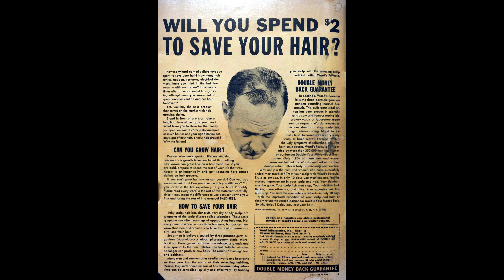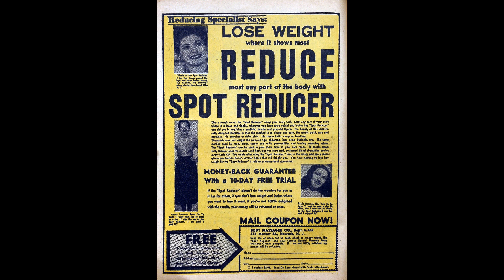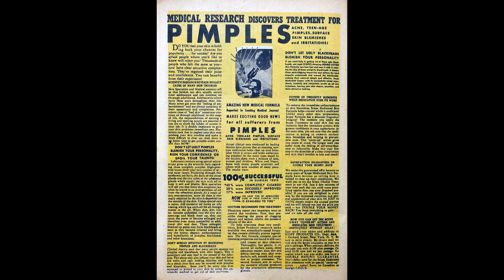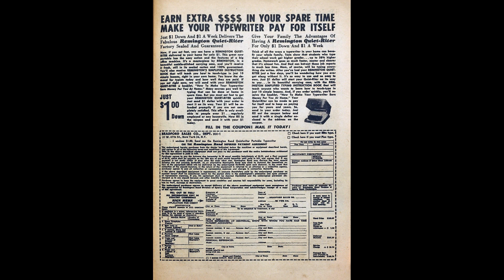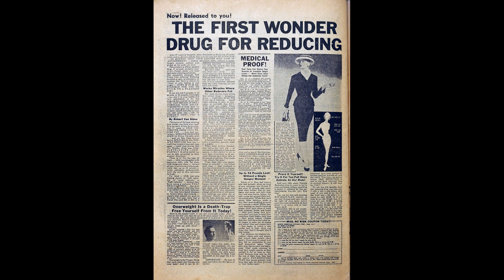All for Love No 1 Comic Book Movie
Julie vows that her wedding will be even grander than her sister Rita’s. 2 years later, Julie becomes engaged to Dick and insists on a fancy ceremony even though her family can’t afford it. She argues with Dick as well. Rita arrives and says financial problems are causing strife in her marriage. Julie changes her mind and insists on a simple wedding, which fixes everything. And so goes the plot of Dream Wedding, one of the stories you will enjoy as you read/watch All for Love No 1 Comic Book Movie.

Other stories included in this episode are;

Eyes Have It
Hollow Triumph
I Was Only Cheating Myself
Take It Easy
My Wishful Heart

The origins of the golden age of romance comics began in the years right after the end of World War II. During that time adult comics readership increased and superheroes were dismissed as passé. Influenced by the popularity of pulp fiction, radio soap operas, newspaper comic strips such as Mary Worth, and adult true confession magazines, Joe Simon and Jack Kirby created their first flagship romance comic book Young Romance which was launched in 1947 to raving success.

All for Love No 1 Comic Book Movie is presented in full screen, 1920 X 1080 HD (1080P) quality video, without music, narration, sound, animation, pans or zooms, enabling every comic panel, of the story, to be read and enjoyed, on or offline, at any time, and in any place you can access it.

Each single page plays for 10 seconds making it easy for you to pause the comic book movie, read the pages at your own pace, and resume play to go to the next page, pause, read, and so on and so on for you enjoyment.